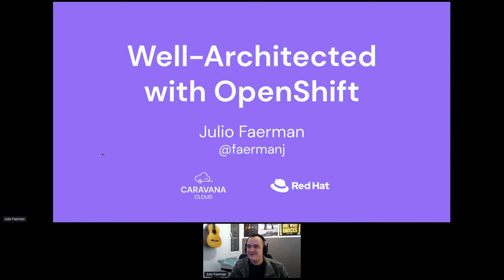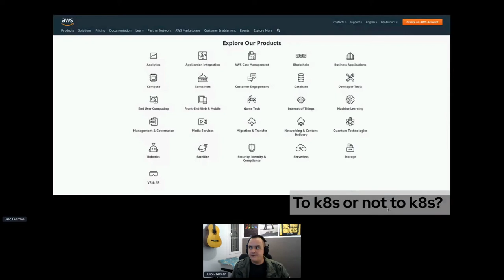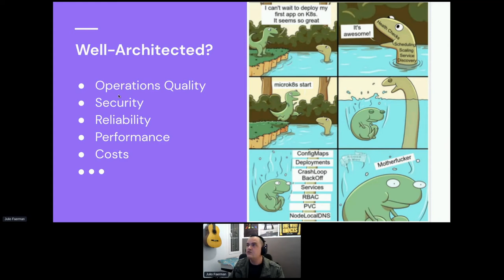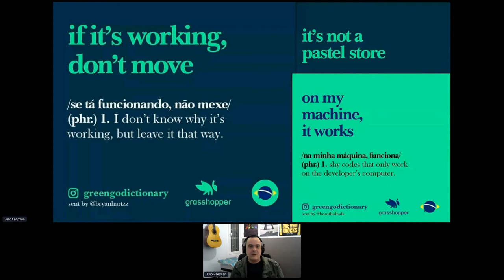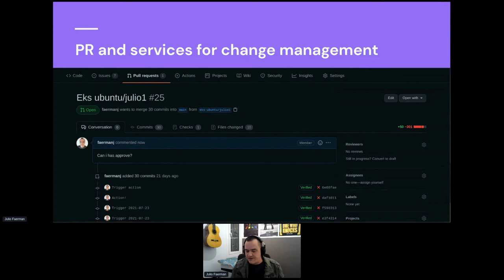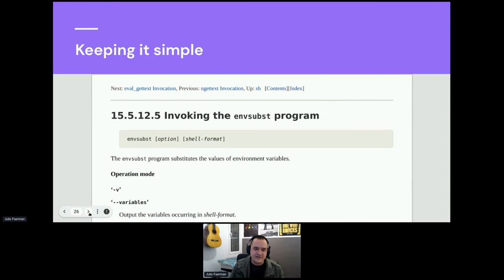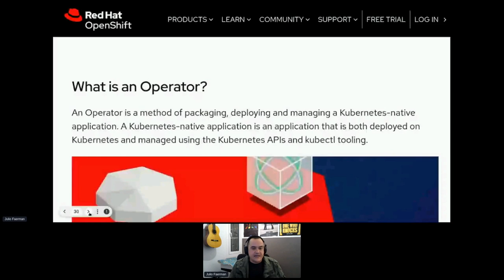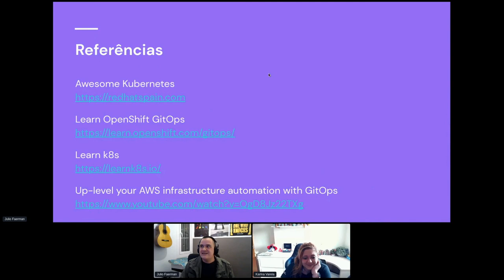Building well-architected apps with OpenShift | DevNation Day LATAM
Speaker: Julio Faerman